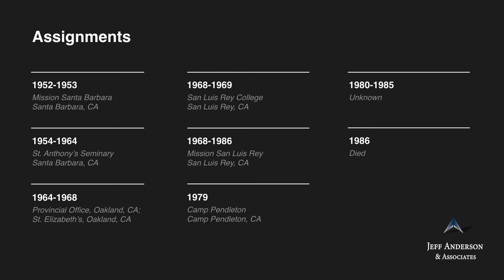Priest Accused of Sexual Abuse: Martin McKeon (Archdiocese of Los Angeles)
Fr. Martin McKeon, O.F.M.     Ordination: 1952

Fr. Martin McKeon was a Franciscan priest. He has been accused of sexually abusing at least two children. Fr. McKeon was named in one civil lawsuit alleging child sexual abuse perpetrated while Fr. McKeon worked at St. Anthony’s Seminary in Santa Barbara. He was included in the Archdiocese of Los Angeles’ list of priests accused of sexual misconduct involving minors.

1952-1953 Mission Santa Barbara, Santa Barbara, CA
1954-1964 St. Anthony’s Seminary, Santa Barbara, CA
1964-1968 Provincial Office, Oakland, CA; St. Elizabeth’s, Oakland, CA
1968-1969 San Luis Rey College, San Luis Rey, CA
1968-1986 Mission San Luis Rey, San Luis Rey, CA
1979 Camp Pendleton, Camp Pendleton, CA
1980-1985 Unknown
1986 Died